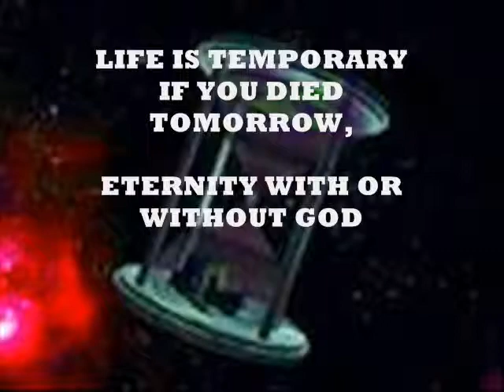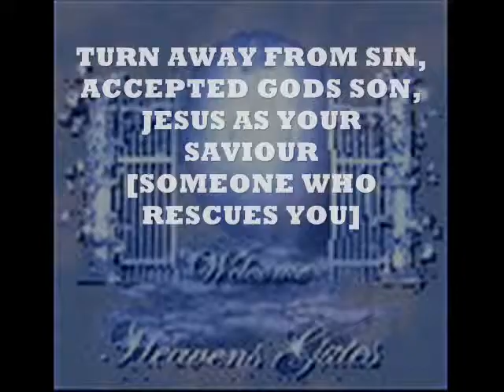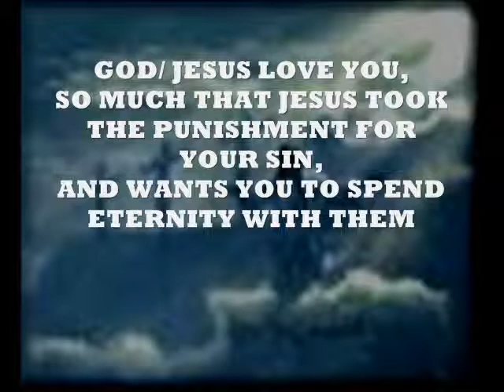LIFE IS TEMPORARY,ETERNITY WITH OR WITHOUT GOD.